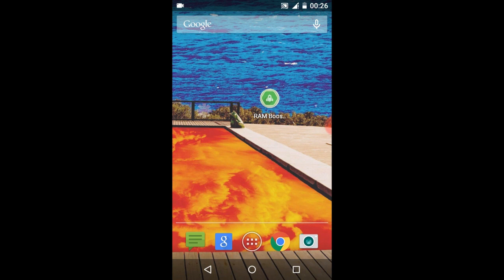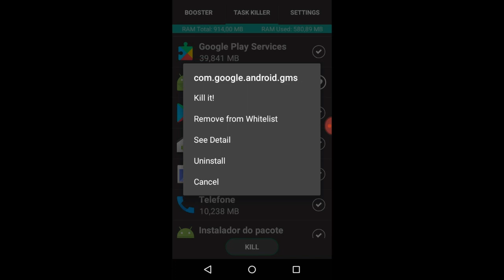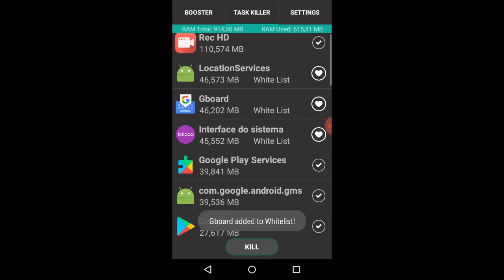RAM Booster: Melhor Otimizador De Memória RAM, Para Android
Bom, espero que vocês tenham gostado. Sugiro muito esse aplicativo. Vai ajudar muito galera. Valeu ! ! !

- Meu Smartphone: Moto G8 Power